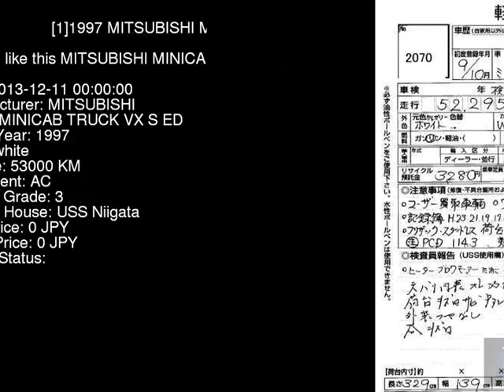1997 MITSUBISHI MINICAB TRUCK VX_S_ED U62T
the Authority on JDMs since 2007!  . Details on this car from auction in Japan